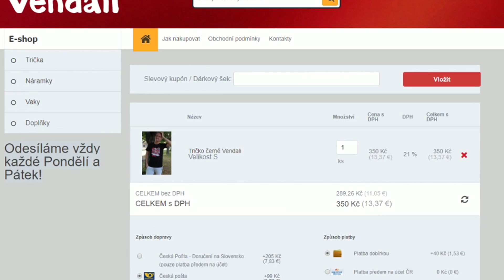VŠECHNY JSEM VYVRAŽDIL!!😈🔥 SPORE #7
●Přijď na můj Twitch Stream!
●Streamuji každé Pondělí, Středu, Čtvrtek a Neděli od 19:00 do 22:00!